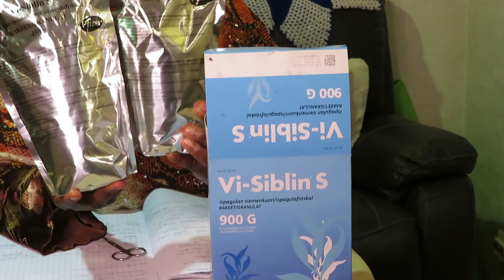SIDAAN ISAGA FUDUDEE SAXARA DHAGGA!